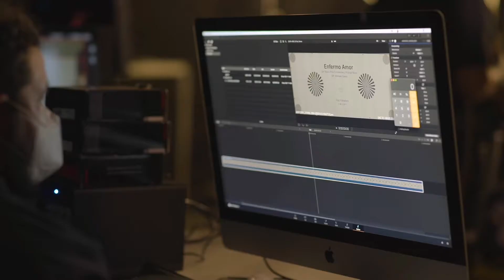Enfermo amor · Entrevista con Marco Polo Constandse y Luis Arrieta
Nueve historias de amor... nueve relatos de esperanza y alegría... nueve aventuras llenas de lágrimas y sueños incumplidos... Basada en la exitosa obra de teatro homónima, EnfermoAmor llega al catálogo de Vix+ con nueve pequeñas dosis de amor tan reales que podrían ser tu vida misma. Aquí una charla con su director Marco Polo Constandse y el actor Luis Arrieta.

Enfermo amor es protagonizada por Camila Sodi, Eréndira Ibarra, Natalia Téllez, Luis Arrieta, Jesús Zavala, Cassandra Sánchez-Navarro, Daniel Tovar, Alberto Guerra, Mónica Huarte, Andrés Palacios, Fernanda Castillo, Adriana Louvier, Juan Pablo Medina, Maya Zapata, Rebecca Jones, Estefanía Hinojosa, Gonzalo Vega Jr., Alejandro de la Madrid y Paco Rueda. La cinta es dirigida por Marco Polo Constandse (La boda de Valentina) y Rodrigo Nava.

Te espero todos los viernes en el 90.5 de FM, en el canal 3.4 de televisión abierta y en las redes sociales de Imagen Multicast con todas las historias que no te debes de perder en plataformas de streaming y también en la pantalla grande.